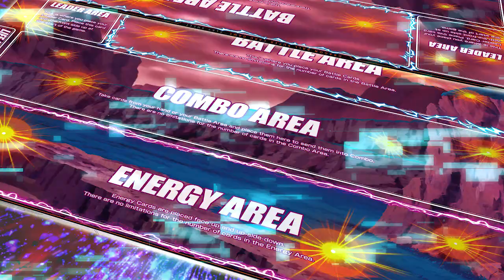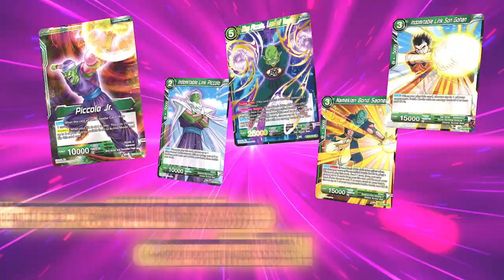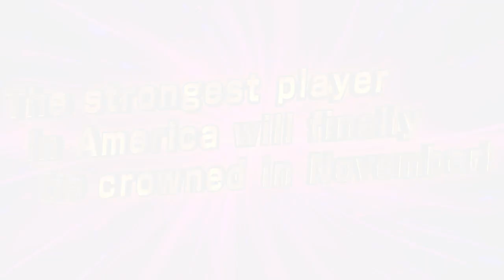DRAGON BALL SUPER CARD GAME Series4 -COLOSSAL WARFARE-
Series4 is coming soon!!
Scheduled to release on July 13 2018!!
This is the promotional movie for Series4.
It's time... for some truly Colossal Warfare!